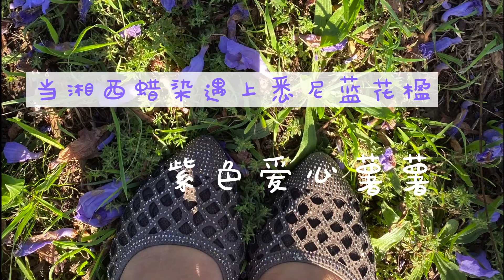Beautiful nature vegetables garden 紫色红薯～家制紫薯点心 Purple Dessert